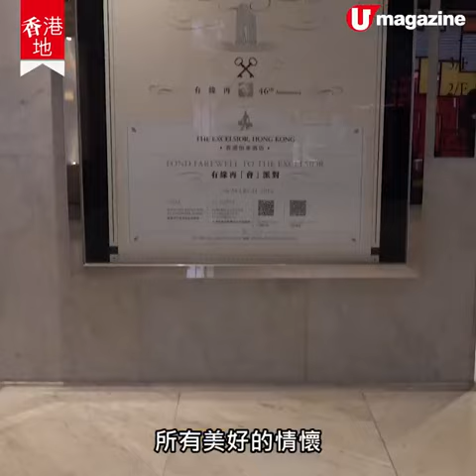【香港地】怡東酒店最後一日 拆卸重建人情故事全記錄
緊緊關上玻璃大門，46年歷史的怡東酒店今日(3月31日)正式落幕，即將重建成商廈。臨別依依，唔少香港人生命的其中一刻，曾經與怡東相遇，不論飲喜酒還是食飯落Bar，人情回憶就是拆不走，員工人味故事延綿，可會勾起你心中久違的片段？
全方位緊貼《U Magazine》社交平台